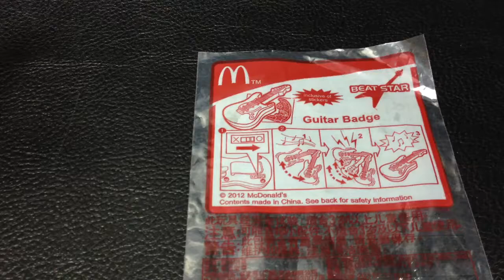McDonald's 麥當勞兒童餐玩具 BEAT STAR Guiter Badge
2012.5 McDonald's 麥當勞兒童餐玩具 BEAT STAR Guiter Badge